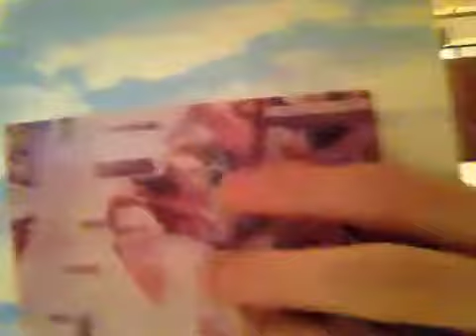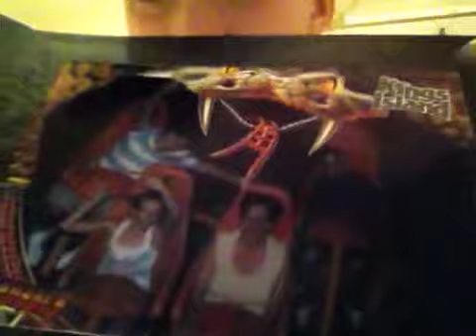kings island pictures with family